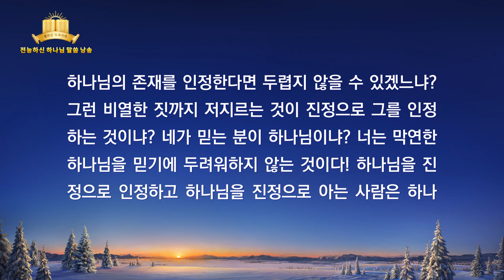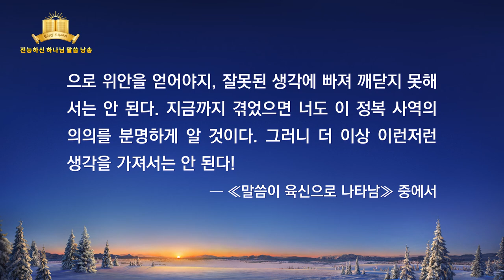전능하신 하나님 말씀 낭송 ‹정복 사역의 실상 4›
추천